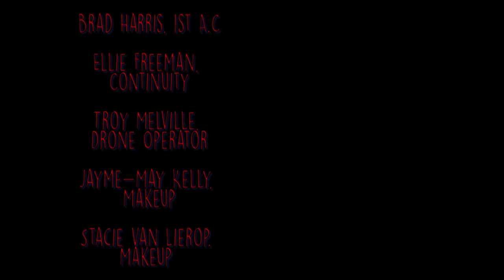Believing Baxter (short film)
Alex is woken by his girlfriend, Ruth’s, erotic groaning. He thinks nothing of it until she starts repeating the name ‘Baxter’. The pleasure this Baxter elicits from Ruth is unbearable for Alex so he wakes her and demands to know who this Baxter is. The revelation will shock and disturb Alex and in the end cost him more than he could ever had imagined.

KEY CREATIVES
R. Lucien Simon – Director/Producer
Andrew McLeod – Writer
Flick Wilkinson – Producer
KEY CAST
Eleanor Knox “Ruth”
Marcus Hensley “Alex”